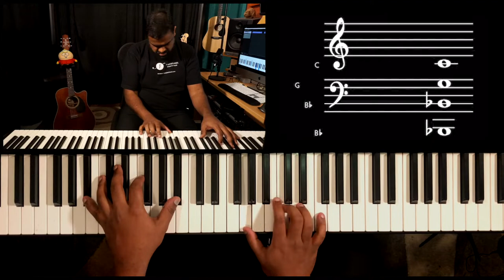Riff #1961 - Jason Zac